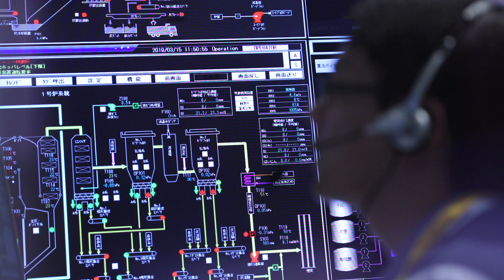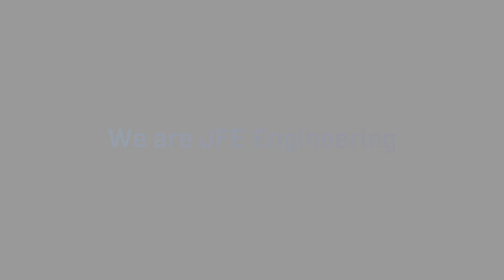会社紹介：映像詩篇（ショートバージョン2024）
くらしの礎を「創る」「担う」「つなぐ」ーJust For the Earth
当社の使命は、安心、安全な社会を創り、人々の”くらし”を力強く支え、そしてそれを次世代につなげること。ひたむきに、地球と人々のために。
Our purpose is "Foundation of Life-Just For the Earth".
Our mission is to create a safe and secure society, to strongly support people’s lives, and to pass this on to future generations. We are working single-mindedly for the Earth and its inhabitants.